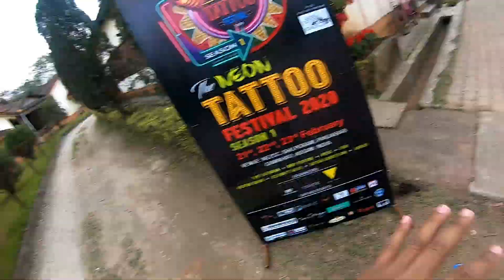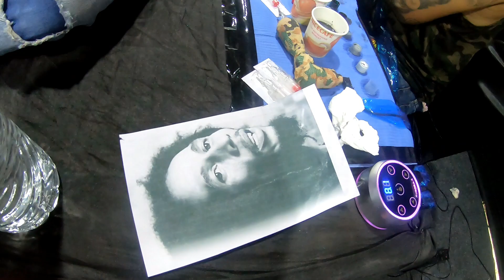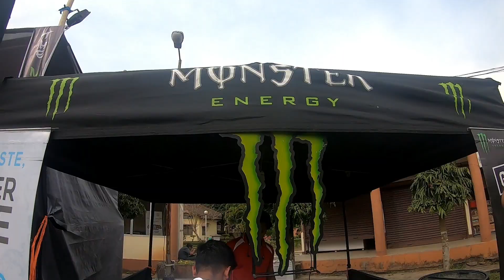FINALLY I MADE A TATOO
The neon tattoo festival Season 1 Feb 21,22,23, 2020 Silpagram panzabari, Six mile , assam..